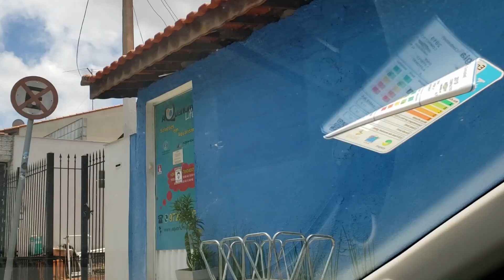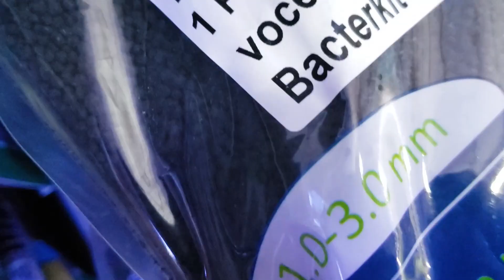Coloquei Vários Peixes CORYDORAS no Aquário COMUNITÁRIO!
E no vídeo de hoje ensinei coloquei os ÚLTIMOS peixes no Aquário de Camarões, as corydoras anãs!

CONTATOS da Loja Aquarium Life:

 Rua das Orquideas, 504 - Vila Marchi, São Bernardo do Campo - SP, 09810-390

Na série "Montando um Aquário de Camarões Comunitário" ensinamos todo o básico que uma pessoa precisa saber para conseguir misturar peixes e camarões de forma que ambos os grupos de animais consigam viver em harmonia.

Produtos exibidos

- Fertilização para plantas ReeFlowers All Inclusive
- Carbono líquido ReeFlowers Liquid Carbon
- Sais minerais para camarões ReeFlowers Shrimps GH+ e Shrimps Minerals
- Buffer de pH e kH ReeFlowers Shrimps kH+
- Buffer para redução de pH ReeFlowers pH Minus
- Condicionador de água para camarões ReeFlowers Shrimps Antioxidant

- Teste 6 em 1 Induspharma (Cloro, GH, kH, pH, Nitrito e Nitrato)
- Teste de amônia Induspharma
- Teste de pH Induspharma
- Substrato Fértil Induspharma Solum Plus
- Incentivador biológico Induspharma Water Bio

Produtos Tropical:
- Ração para Camarões Tropical Caridina Nano Sticks
- Ração para Peixes Vitality & Color
- Ração para Peixes Supervinit mini

- Luminária Aqualumini Aqua Plant 20cm

Todas as plantas do aquário